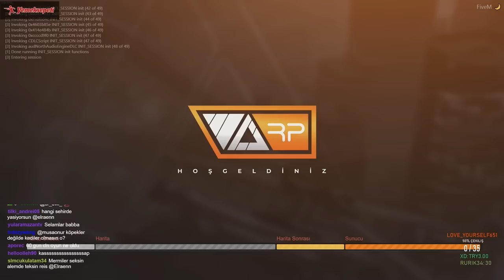ELRAENN İLE KASAP SARUHAN - OLAYLAR BAŞLIYOR - GTA V RP #3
İşler, güçler.. Twitter'dan kavgalar. Saruhan piyasaya giriyor ve yeni arkadaşlar ediniyor. Hadi bakiymmm